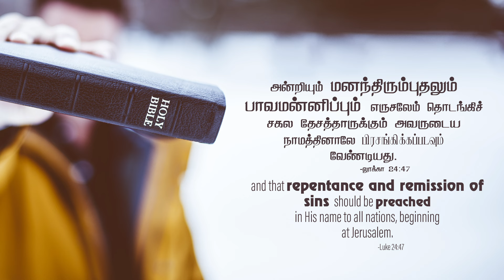2024 May 1st -DD- லூக்கா 24:47 - Luke 24:47